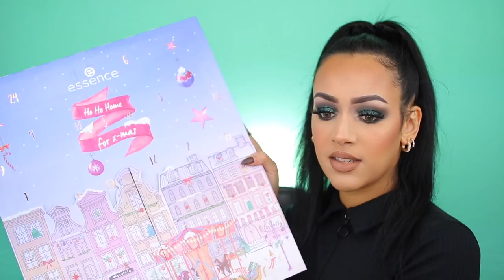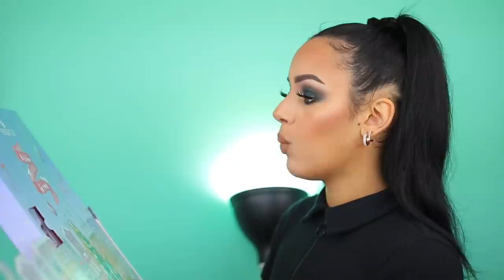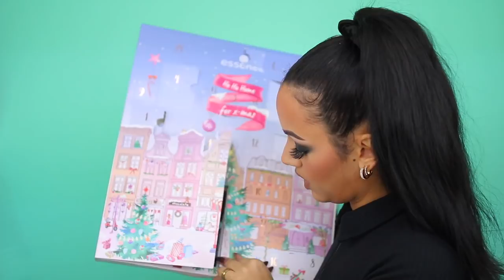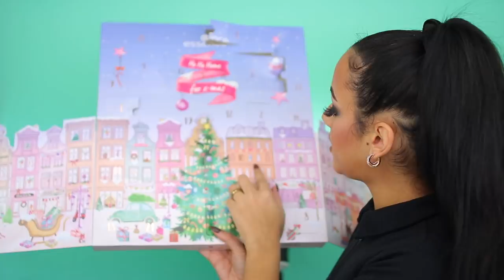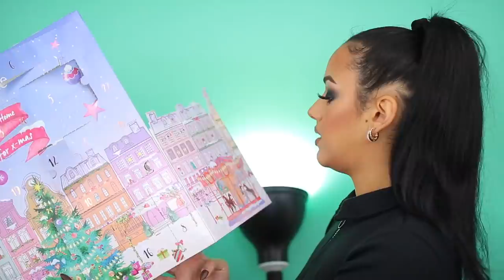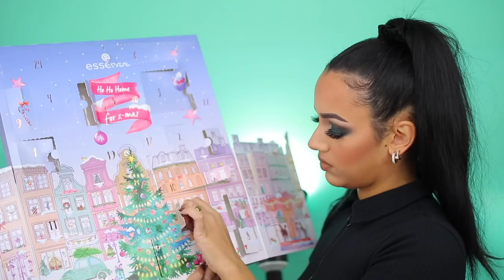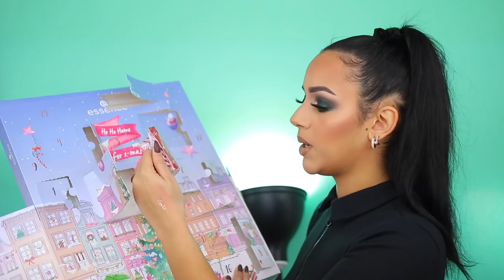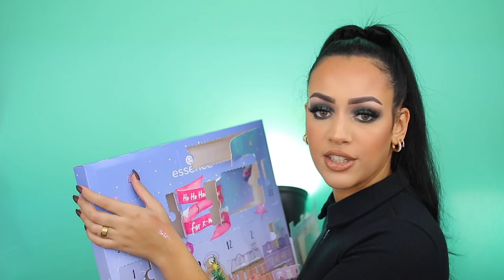ESSENCE ADVENTSKALENDER 2020 UNBOXING !!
Vandaag unbox ik de Essence Ho Ho Home For X-Mas Advent Calendar! Enjoy :)

Kleurlenzen:  Alicelences - Genève

SARAHMARIKH10

SARAH10